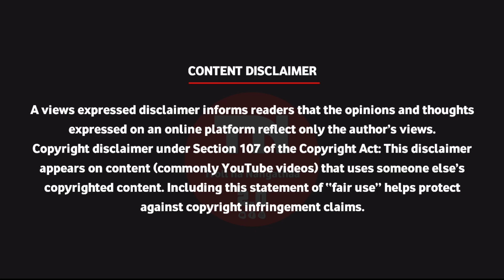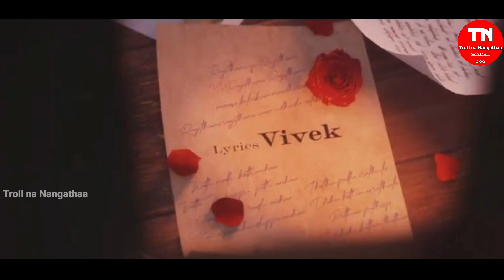Ranjithame Song Troll / Varisu Song ,Thunivu Update Troll / Troll na Nangathaa